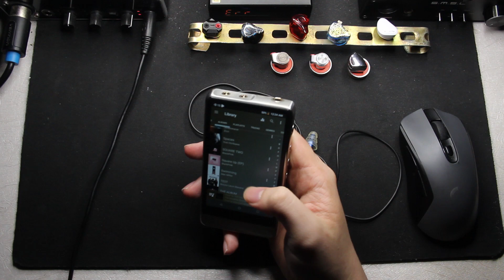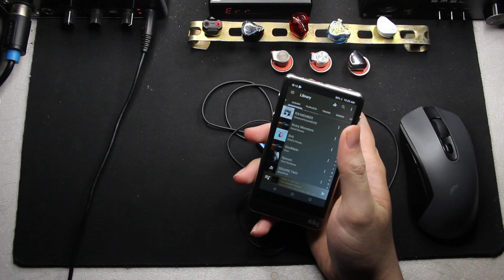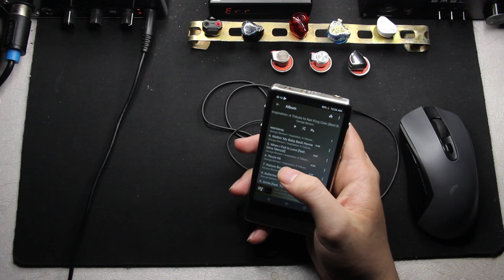[B - ID] Review: Etymotic ER2XR - AQIQAH DILECEHKAN!!!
Setup:
- Topping NX4 DSD connected to my laptop
- Earstudio ES100 Connected to Samsung A8+ via LDAC
- SMSL SP200
- Topping A50s
- HIBY R6 Pro

Don't forget to watch Jason's Video

* I listen to quite a range of music genres so long as they have good recording mixing and mastering for this review.
* My listening volume ranges from moderate to moderately loud.
* I tip roll sets I review and sometimes cable roll them on rare occasions.